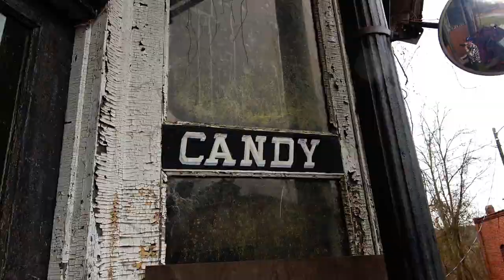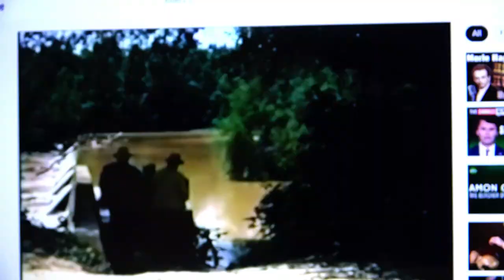Filming locations of 1968 Gangster film 'Killers Three' - starring Dick Clark and Merle Haggard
Killers Three was a 1968 Gangster/Robbery Film that Dick Clark and Merle Haggard were both in and was filmed in Coleridge and Ramseur North Carolina at a couple Abandoned textile Mills.